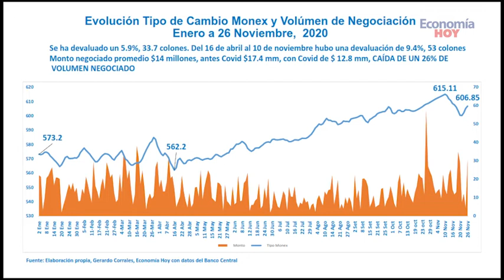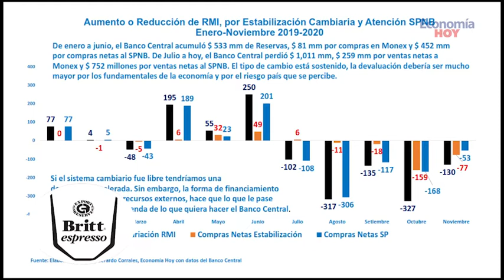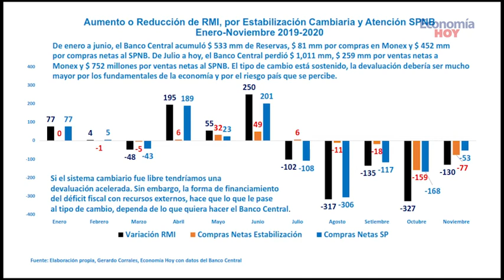Tipo de Cambio.